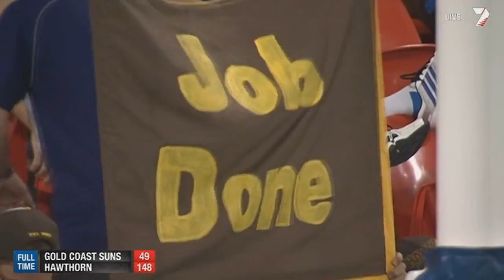AFL 2014: Round 4 - Hawthorn highlights vs. Gold Coast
Hawthorn continued last week's form, and demolished the Suns on their home turf. In a great 4 quarter effort, we had 10 goalkickers. Hodge and Mitchell both collected 30+, Gunston and Rough kicked 9 between them, and Suckling kicked 2 running off half-back. With the vacancy left from our forward line (Franklin), the avenues to goal keep opening up. Now we move on to the Cats on Easter Monday, where we hope to back up our Preliminary Final efforts, and go 5-0 this season.

GOLD COAST    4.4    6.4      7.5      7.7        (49)
HAWTHORN      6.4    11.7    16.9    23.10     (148)

GOALS
Gold Coast: O'Meara, Hall, Shaw, Lynch, Ablett, Rischitelli, Swallow
Hawthorn: Gunston 5, Roughead 4, Rioli 2, Mitchell 2, Suckling 2, Breust 2, Hale, Smith, Shiels, Hill, Simpkin, Puopolo

BEST
Gold Coast: Ablett, Swallow, Rischitelli
Hawthorn: Gunston, Mitchell, Burgoyne, Hodge, Roughead

INJURIES
Gold Coast: Nil
Hawthorn: Spangher (ankle)

SUBSTITUTES
Gold Coast: Jack Hutchins on for Luke Russell in the third quarter
Hawthorn: Jonathan Simpkin on for Matt Spangher in the third quarter.

Reports: Nil

Umpires: Fisher, Stevic and Harris

Official crowd: 17,729 at Metricon Stadium